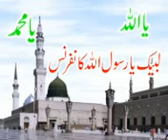labaik ya rasool allah conference 507.G.B.